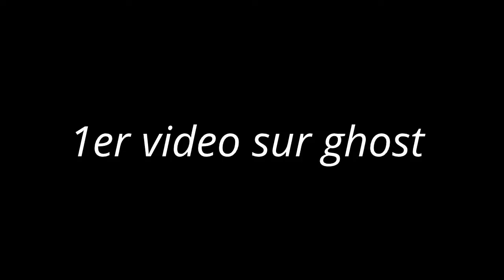Un bon enchainement de nooby